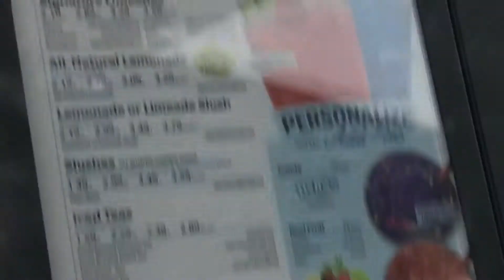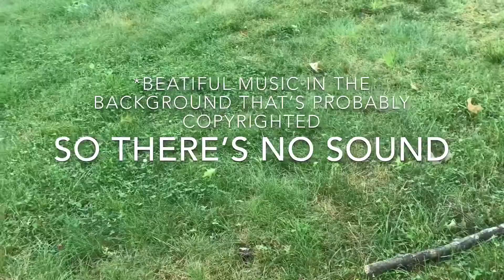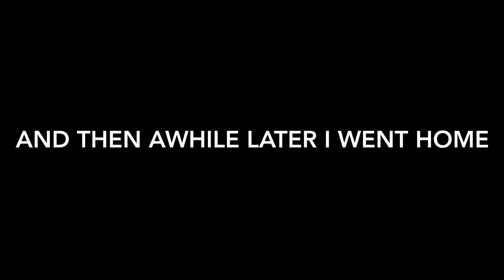Last Day Of (Online) School!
Hi! Today I decided to vlog my last day of (online) school! So ye!

Inspired By:
Cutie Juliet
Morgan’s life

Song In My Intro: “High” By Young Rising Sons. I own no rights to the song whatsoever!

I own no rights to it whatsoever!